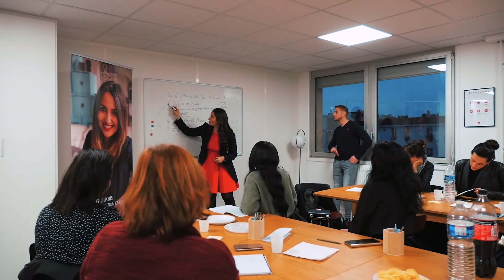Comment attirer l'amour à toi ?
🔥 Participe à mon événement offert : "Les 3 secrets pour lire dans un homme comme dans un livre ouvert" ce jeudi 22 avril à 20H en cliquant

Obtiens tout de suite mon podcast secret « Trouver un homme qui veut s’engager »

Séduire un homme ? Attirer l'amour ? Comment attirer l'amour à toi ? Attirer l'amour à soi ? Affirmations pour attirer l'amour ? Loi de l'attraction ? Attirer quelqu'un avec la loi de l'attraction ? Trouver le bon ? Je veux un homme ? Être en couple ? Comprendre les hommes ? Femme d'exception ? Faire tomber un homme amoureux ? Voici comment attirer l'amour à toi !

Brenda Boukris